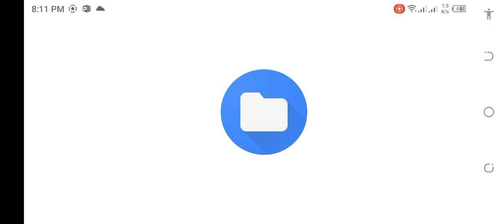oSadharan graphics @ Bangladeshi map new OBB#bussimulatorindonesia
Bangladeshi map a osadharon graphics new obb.

ভাইয়া আমার একটা গেমার চ্যানেল আছে আপনি চাইলে ঘুরে আসতে পারেন চ্যানেলের নাম mf bus gamer